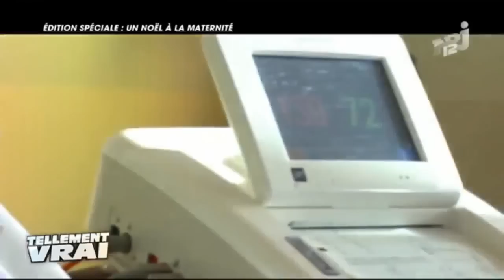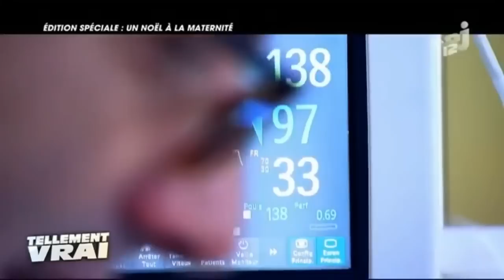Noel en maternite du CHAL - reportage Reservoir Prod / NRJ 12 - decembre 2012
Les équipes de reportage du magazine "Tellement vrai" sur NRJ 12 (Réservoir Prod) ont suivi plusieurs patientes, leurs proches et les professionnels soignants à la maternité du CHAL durant la période de Noël en décembre 2012.